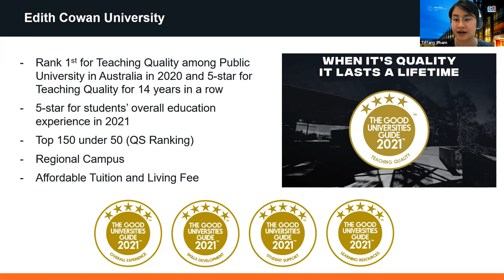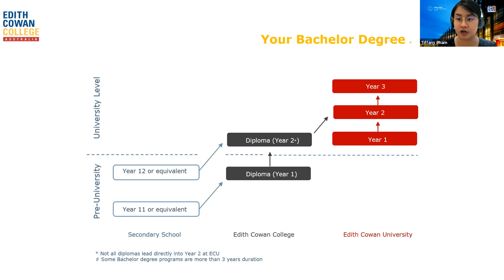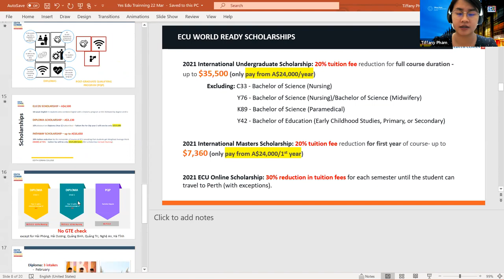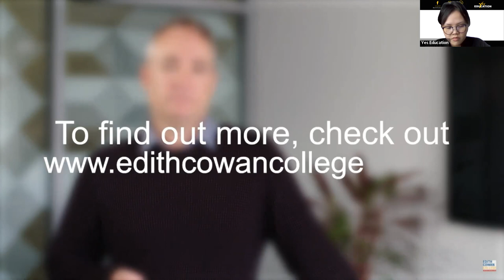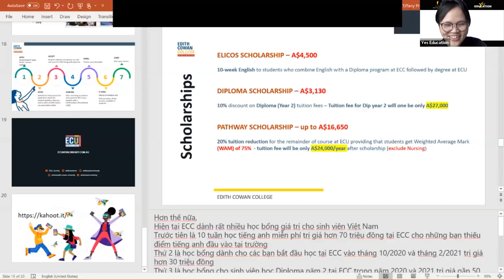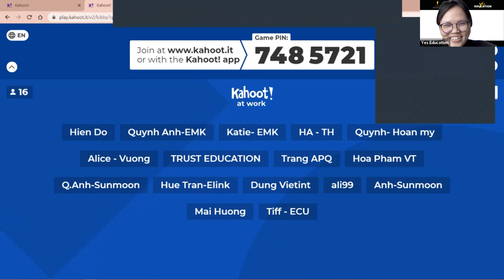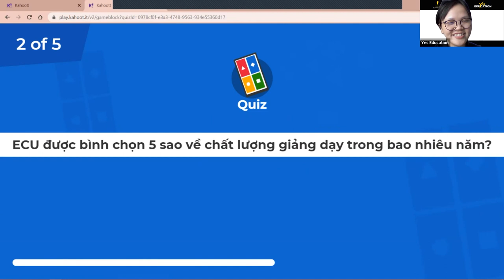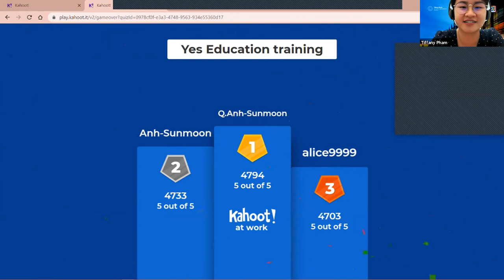Edith Cowan College and University Webinar - Vietnamese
Explore your study options with Edith Cowan University.